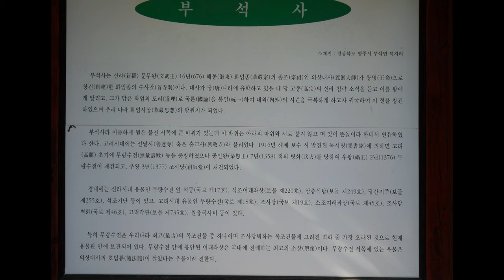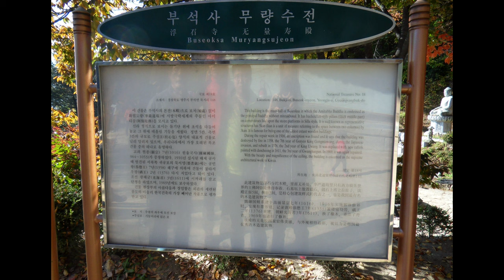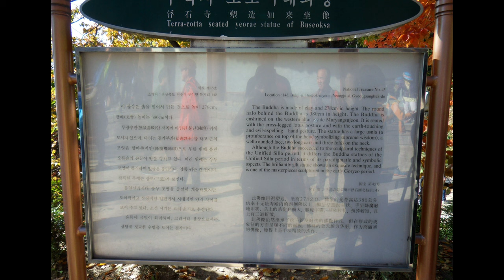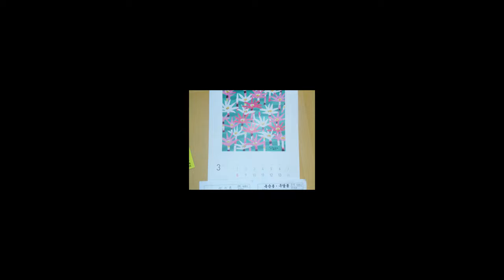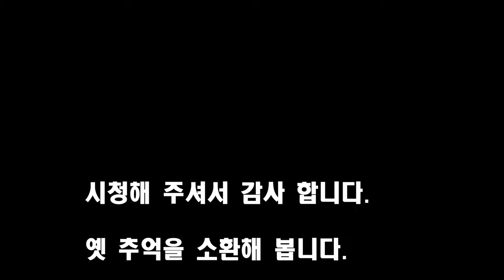홍자매농원 방송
2023 영주 선비축제 사진 업로드
오래된 삼성 VLUU WB550 카메라 속 매모리 카드를 정리
추억이 새록새록.